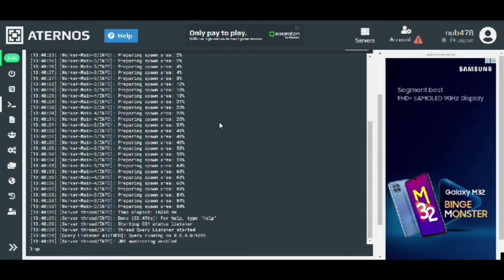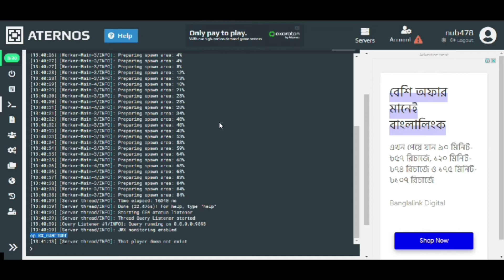Activate Cheats In Aternos Multiplayer Server | How To Give Commands In Aternos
How To Turn On Active Cheats In Aternos Server. Easy and simple Tutorial. 1.15, 1.16, 1.17,1.18,1.19. How to give yourself OP in your own aternos server. Make Owner Command.
Or, How to give yourself commands in your server. Active Cheats and Command Tutorial.

I am such a noob :'))

I SAID I AM A NOOB

JUST LEAVE!

thats it:))